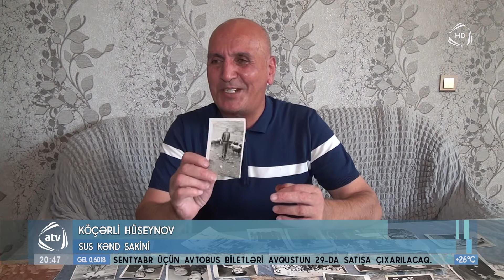Qalibiyyətdən yaranan cəsarət - "Biz sizi Laçında da gözləyəcəyik"